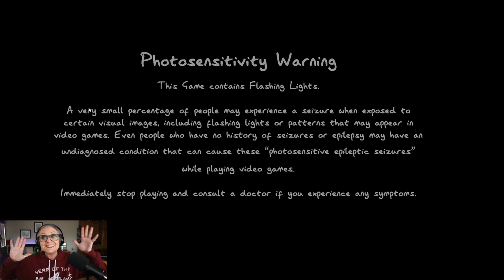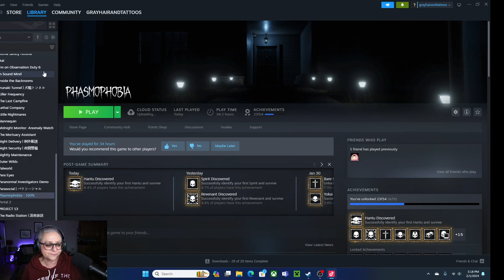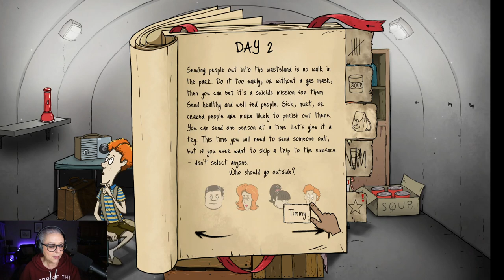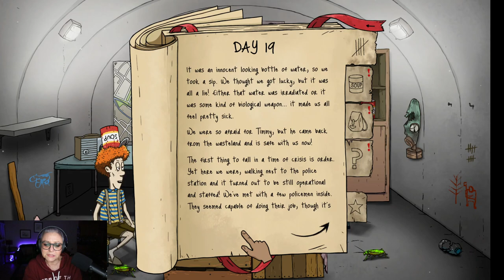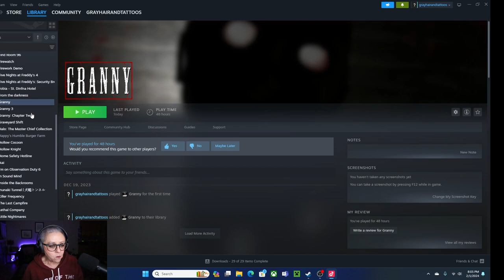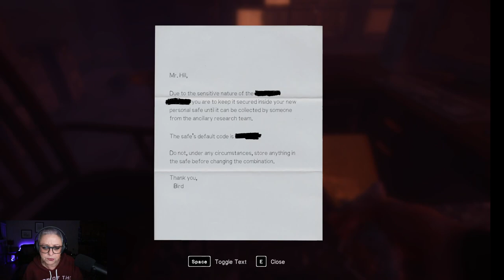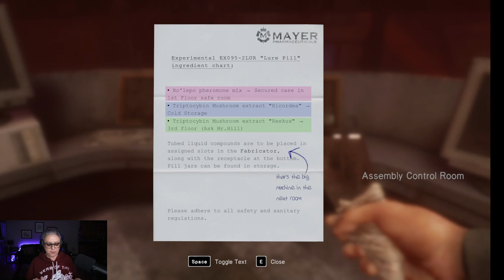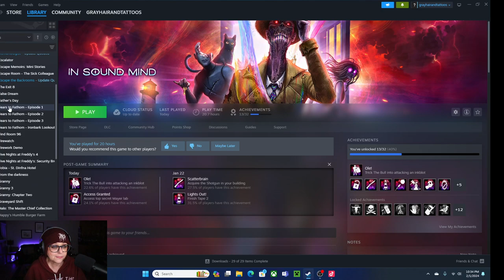TIKTOK LIVE STREAM - FEBRUARY 1, 2024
Today I Phasmophobia, 60 Seconds, Granny, In Sound Mind and False Dream. From ghosts to granny it was a spooky good time!

GAMES PLAYED:
Phasmophobia
60 Seconds
Granny
In Sound Mind
False Dream